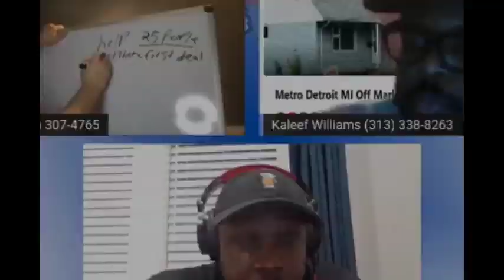Recap EP#5 Part 3 | Dean Gozowsky What Questions to ask a wholesaler | Whats important to Seller